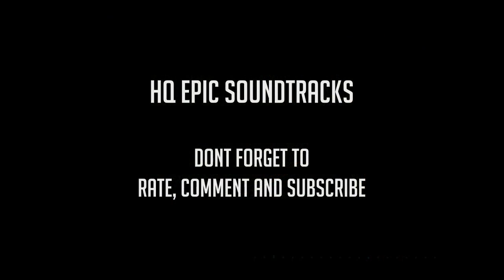Snow White & the Huntsman Soundtrack: 01 Snow White - HQ Epic Soundtracks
Snow White and the Huntsman Soundtrack: 01 Snow White - at Maximum audio quality - composed and conducted by James Newton Howard.

- Video editing by AMRDYS using Adobe After Effects + Handbrake software.